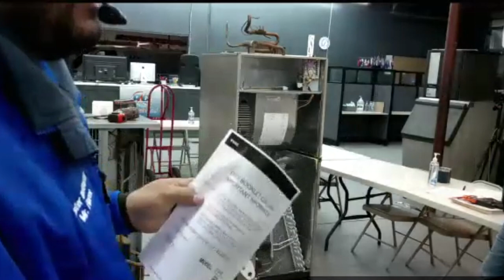Componentes de un sistema HVAC Parte 4 Clases de Aire Acondicionado y Refrigeración y Electricidad